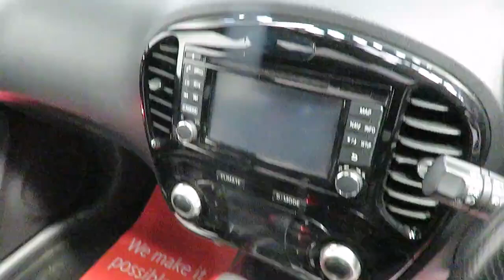Nissan Juke 1.6 Tekna XTRON Euro 6 5dr